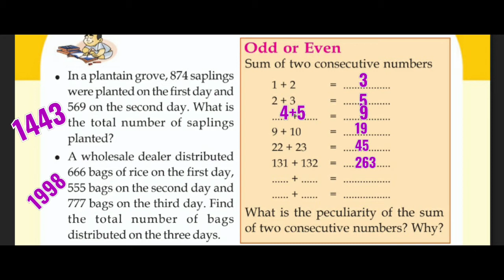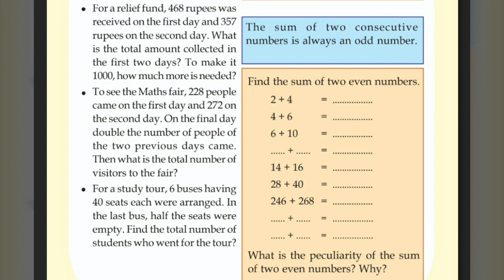Kerala Scert | Maths Class 3 | We can add | Activity 6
Kerala SCERT Mathematics Class 3  Unit - We can add